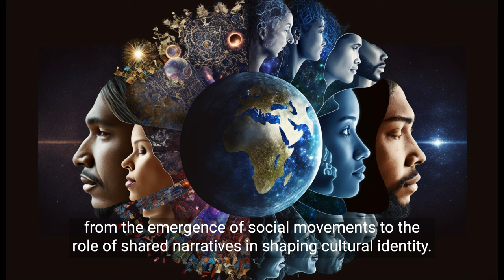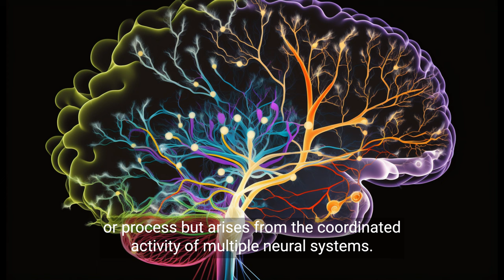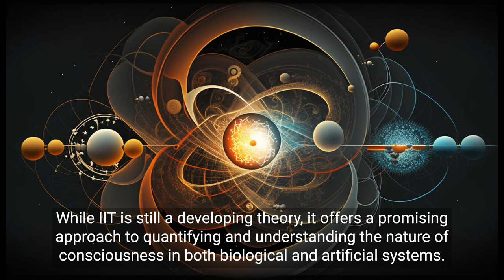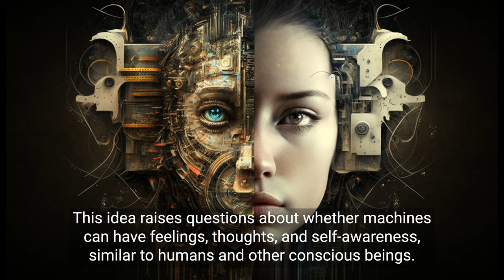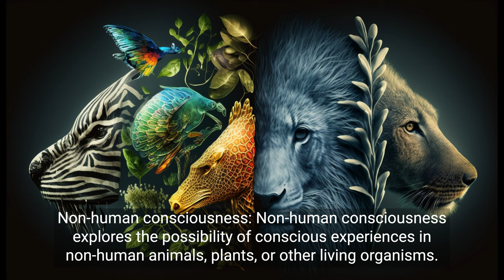11 Radical Ideas on Consciousness That Challenge Your Perception of Reality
Dive into the fascinating world of consciousness with our latest video, "Unraveling the Enigma of Consciousness: 11 Mind-Bending Ideas You Can't Ignore." In this captivating journey, we explore thought-provoking theories and concepts such as panpsychism, collective consciousness, quantum consciousness, and artificial consciousness. We'll also delve into the hard problem of consciousness, the binding problem, and the relationship between consciousness and time.

Join us as we examine the hidden depths of the mind and challenge your perception of reality. From the mysteries of the brain to the future of artificial intelligence, these 11 astonishing ideas will leave you questioning everything you thought you knew about consciousness.